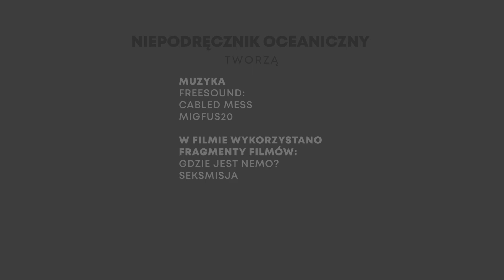SEKRETY BŁAZENKÓW || Niepodręcznik Oceaniczny, odc 151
Zmiana płci w przyrodzie to zjawisko nierzadkie na rafach koralowych. W tym odcinku poznacie rybę, która znana jest chyba każdemu dziecku – z zupełnie innej strony. A mowa tu o sekretach błazenków!
W tym odcinku mówimy tu o tzw. hermafrodytyzmie sekwencyjnym – czyli odmianie obojnactwa. Ryby potrafią zmieniać płeć na trzy sposoby: samiec w samicę (protandria), samica w samca (protogynia) lub w dwie strony (obojnactwo dwukierunkowe). Strategia ta pomaga zwiększyć sukces rozrodczy.
U błazenków możemy zaobserwować zjawisko tzw. protandrii. W skrócie zjawisko to oznacza, że nasze błazenki dojrzewają jako „chłopcy”!
Błazenki są rybami monogamicznymi – mają jednego partnera. Żyją w parach lub grupach. Największym osobnikiem jest samica, której towarzyszy dojrzały samiec oraz niedojrzałe samczyki. Jeżeli samica zginie – dominujący samiec zmienia płeć i awansuje na jej stanowisko w hierarchii, natomiast jeden z pozostałych samców zajmuje miejsce partnera samicy.
Taki system produkcji potomstwa i struktura socjalna populacji błazenków jest w dużej mierze uwarunkowana rozmieszczeniem koralowców w ich otoczeniu, które stanowią ich dom. Koralowce zapewniają ochronę przed drapieżnikami, pokarm i bezpieczne miejsce, w którym można złożyć jaja. Jednak ich zróżnicowane rozmieszczenie na rafach, powoduje, że zmiana gospodarza dla błazenka w poszukiwaniu potencjalnego partnera jest ryzykowna. Gdyby samiec miał szukać samicy wśród odległych koralowców – mógłby paść ofiarą drapieżników. Strategia zmiany płci w takim przypadku chroni go przed podjęciem takiego ryzyka.

NiepodręcznikOceaniczny to oddolna inicjatywa, którą realizujemy wspólnie z Instytutem Oceanologii PAN oraz we współpracy z Today We Have i Sopockim Towarzystwem Naukowym.

Zapraszamy do oglądania pozostałych odcinków!